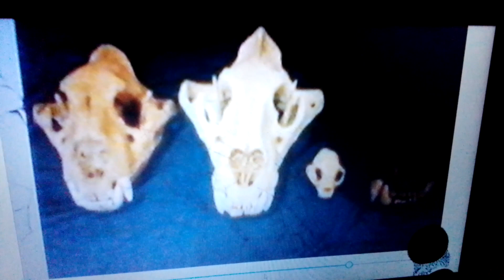Yvette bova godzilla hulk extreme colossal transformation